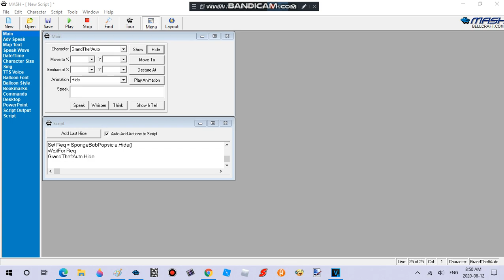Grand Theft Auto And Sponge Bob Popsicle Are Now MSAgents!